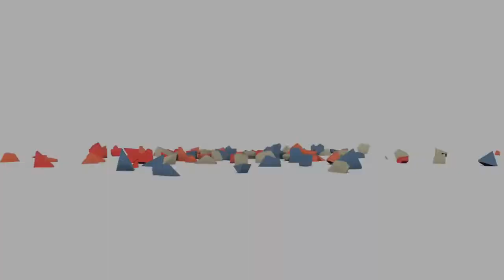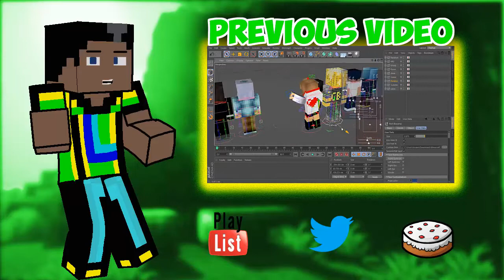"Cabin in the Woods" Aegis Smp Season 2 Episode 1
Today, I show you the first episode of Aegis SMP Season 2! I know we really didn't have a season one. But I decide to take the break as a breather and come back with something better. I am a little sick at the moment. But I hope it clears for me to be able to make more videos for you guys =.="
Skype: Captain Lozer
Steam: Captain Lozer